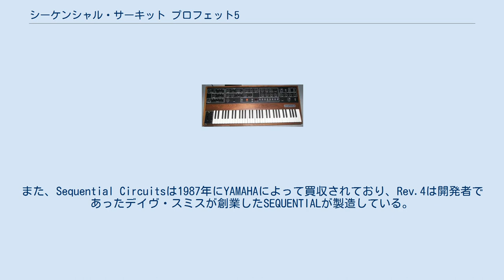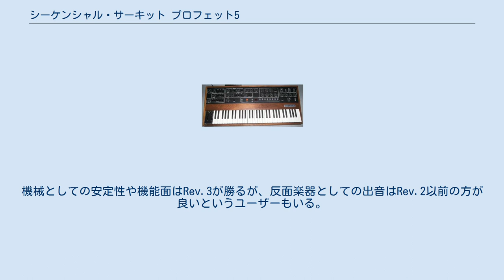シーケンシャル・サーキット プロフェット5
プロフェット5 Rev.3 シーケンシャル・サーキット プロフェット5（英語名：Prophet-5）は、1978年1月にNAMMにおいて発表され、シーケンシャル・サーキット社から発売されていたアナログシンセサイザー。
 Rev.1から、Rev.3は1978年から1984年にかけて販売され、日本ではモリダイラ楽器によって輸入・販売され、日本での標準価格は170万円であった。
Rev.4は2020年に発売となり、日本での輸入・販売はProphet-6などと同様に福産起業である。
また、Sequential Circuitsは1987年にYAMAHAによって買収されており、Rev.4は開発者であったデイヴ・スミスが創業したSEQUENTIALが製造している。
 当時では希少な音色メモリ可能なポリフォニックシンセサイザーで、ポリ・モジュレーション（POLY-MOD）という独自の機能により特徴的な音色が出せる。
 5音同時発音可能で、音色はRev.1（後述）の場合40音メモリが可能である。
音色メモリ機能はZ80をCPUとして搭載し各パラメータの状態を記録可能にしたことにより実現した。
また、カセットテープ用インターフェイスを搭載しており、外部のデータレコーダに音色データをセーブできる。
61鍵、2VCO+VCF+VCA+LFOの構成である。
 ポリ・モジュレーションという機能は、オシレーター（VCO）Bやフィルタのエンベロープで、オシレーターA、パルスウィズス、フィルターのカットオフ周波数を変調できるもので、複雑な倍音を合成することが可能となっている。
 ユニゾンモードでのグライドが可能（後発のprophet-600はポリフォニックでのグライドが可能） Rev.3までで約7200台販売された。
大きく分けて4つのバージョンに分かれる。
機械としての安定性や機能面はRev.3が勝るが、反面楽器としての出音はRev.2以前の方が良いというユーザーもいる。
 音色を再現したソフトウェア・シンセサイザーとして、米国Wine Country ProductionsよりProphet Plus（日本未発売）、Native InstrumentsよりPro-53、ArturiaよりProphetV、u-heよりREPRO-5が発売されている。
 ハードウェアとしては2006年にCreamwareよりPro-12 ASB、2007年にはプロフェット5の開発者であるDave Smithが設立したDave Smith InstrumentsよりProphet'08、2017年に本機の準復刻版であるProphet6が発表・市販されている。